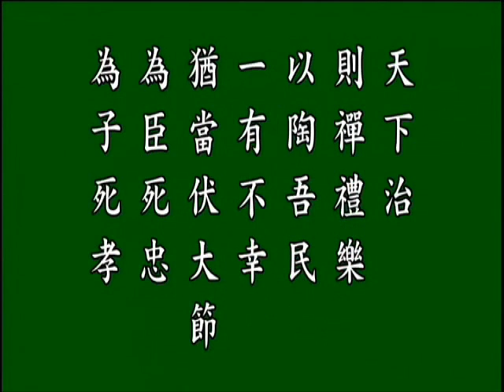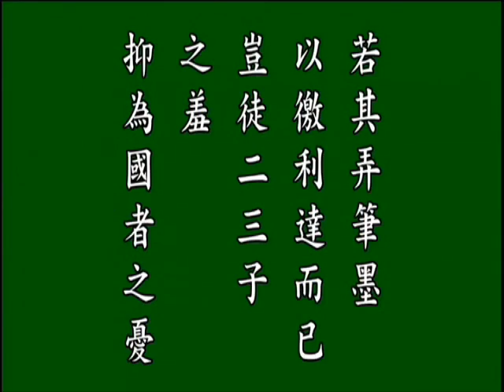古文觀止.袁州學記.悟月法師--誦讀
善知識歡迎轉載傳播教學利用. 但請註明出處尊重版權勿擅改內容.本影片出自儒釋道影音講堂 ,悟月法師--誦讀古文觀止 下載網址

袁州學記　　李　覯

　　皇帝二十有三年，制詔州縣立學。惟時守令，有哲有愚；有屈力單慮，祗順德意；有假官僭師，苟具文書；或連數城，亡誦弦聲，倡而不和，教尼不行。

　　三十有二年，范陽 祖君無澤知袁州。始至，進諸生，知學官闕狀。大懼人材放失，儒效闊疏，亡以稱上旨。通判穎川 陳君侁聞而是之，議以克合。

　　相舊夫子廟狹隘，不足改為，乃營治之東北隅。厥土燥剛，厥位面陽，厥材孔良。瓦甓黝堊丹漆，舉以法。故殿堂室房廡門，各得其度；百爾器備，並手偕作。工善吏勤，晨夜展力，越明年成。

　　舍菜且有日，盱江 李覯諗於眾曰：「惟四代之學，考諸經可見已。秦以山西鏖六國，欲帝萬世；劉氏一呼，而關門不守。武夫健將，賣降恐後，何邪？詩書之道廢，人唯見利而不聞義焉耳。孝武乘豐富，世祖出戎行，皆孳孳學術。俗化之厚，延於靈、獻。草茅危言者，折首而不悔；功烈震主者，聞命而釋兵。群雄相視，不敢去臣位，尚數十年，教道之結人心如此。

　　今代遭聖神，爾袁得聖君，俾爾由庠序踐古人之迹。天下治，則禪禮樂以陶吾民。一有不幸，猶當伏大節：為臣死忠，為子死孝，使人有所法，且有所賴，是惟國家教學之意。若其弄筆墨以徼利達而已，豈徒二三子之羞，抑為國者之憂！」